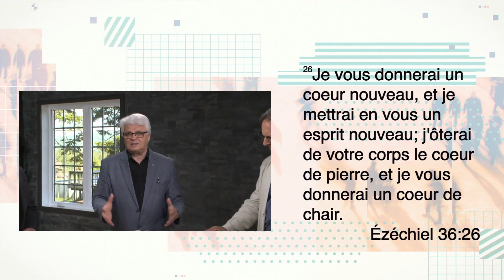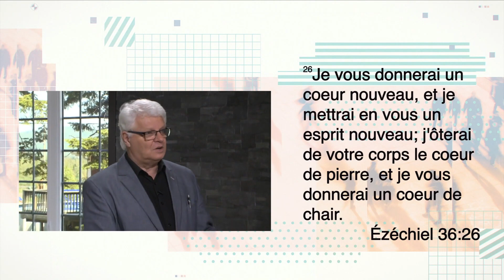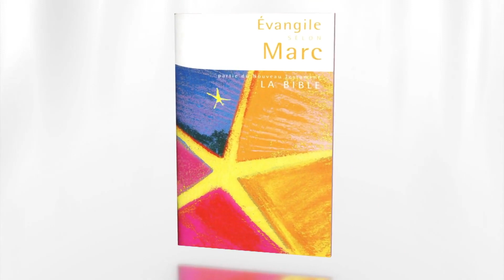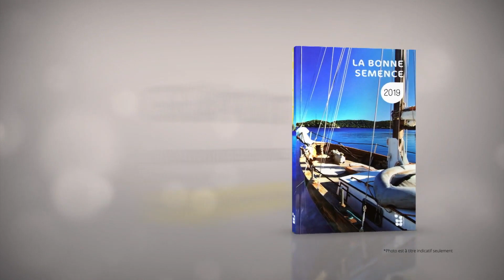Comment avoir un coeur nouveau ?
DescriptionL'Heure de la Bonne Nouvelle-2019-09
Thème: La Bonne Nouvelle de Jésus
Avec Jean-Pierre Cloutier, François Fréchette et Jeffrey Laurin
Une série selon l'Évangile de Marc
Message: Comment avoir un coeur nouveau ?